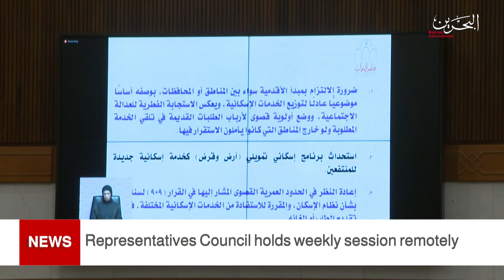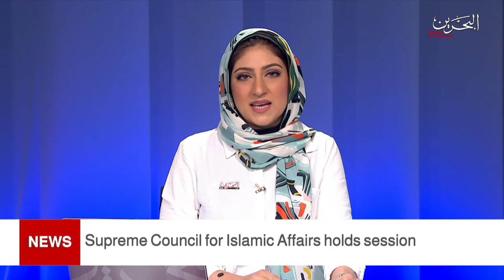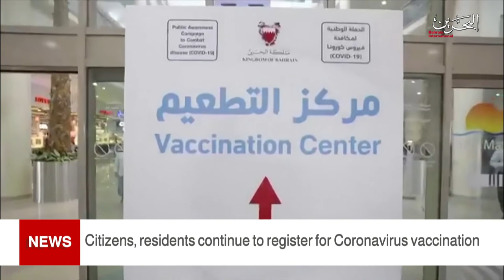BAHRAIN NEWS CENTER : ENGLISH NEWS 05-05-2021